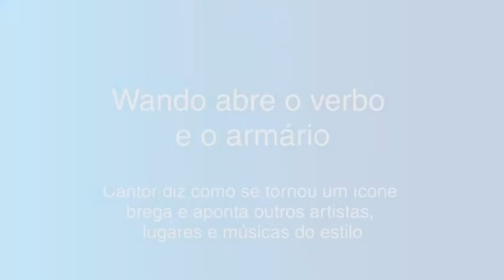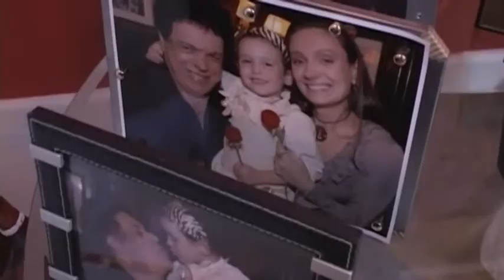Wando abre o verbo e o armário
Cantor diz como se tornou um ícone brega e aponta outros artistas, lugares e músicas do estilo. Reportagem publicada no site do Globo em 14/4/2011.